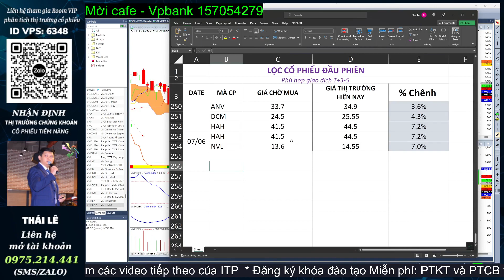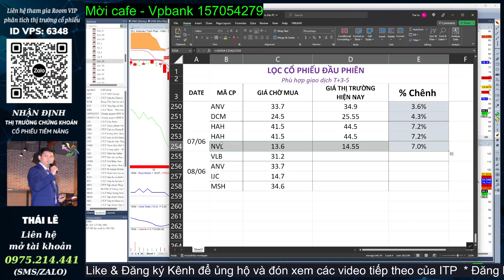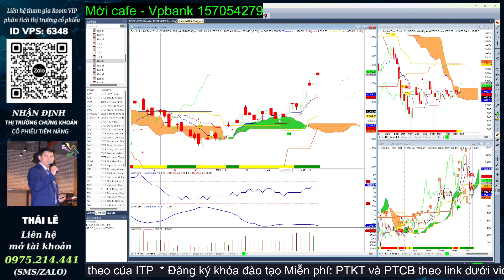Lọc cổ phiếu | Nhận định cổ phiếu | Phân tích Vnindex hôm nay, Cổ phiếu tiềm năng | Thái Lê ITP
CÁC NỘI DUNG CHÍNH TRONG VIDEO NÀY:
- Phân tích thị trường VNindex phiên tiếp theo
- Các Cổ phiếu tiềm năng